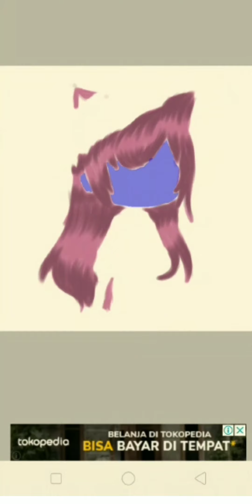ikutkontesluvee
Semoga bisa menambah ilmu... :)